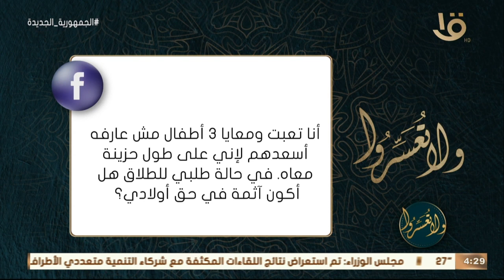ولا تعسروا | في حالة طلبي للطلاق هل أكون آثمة في حق أولادي؟.. د. عمرو الورداني يجيب